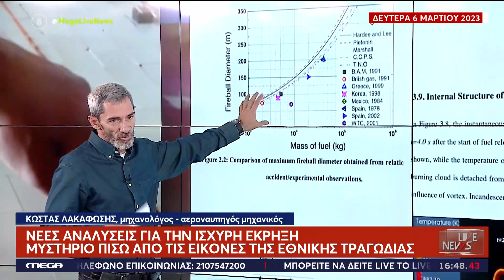ΑΙΤΙΑ ΘΑΝΑΤΟΥ ΣΤΟ ΤΡΕΝΟ Η ΦΩΤΙΑ;